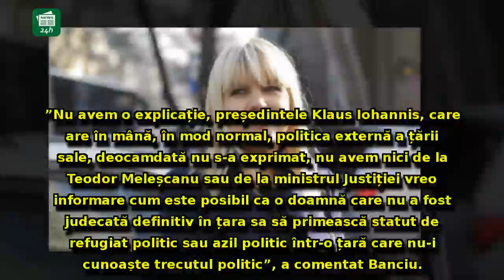Un cunoscut jurnalist a RĂBUFNIT, după ce Udrea a devenit azilant politic în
Un cunoscut jurnalist a RĂBUFNIT, după ce Udrea a devenit azilant politic în Costa Rica: 'Un precedent mai mult decât periculos'! Mesaj către Iohannis